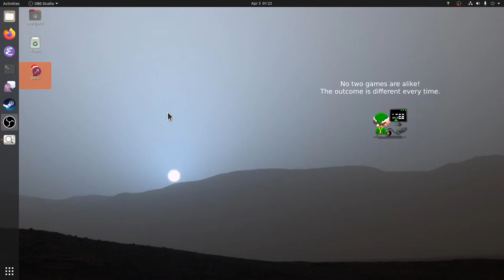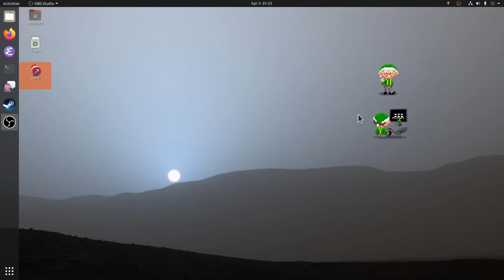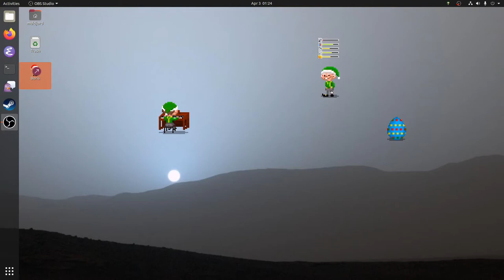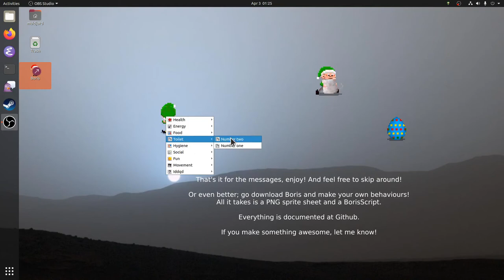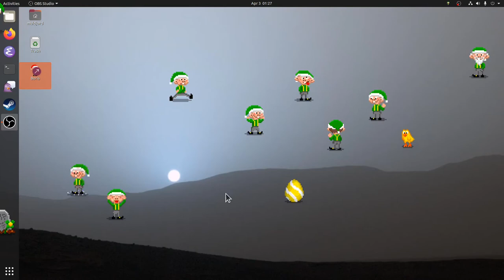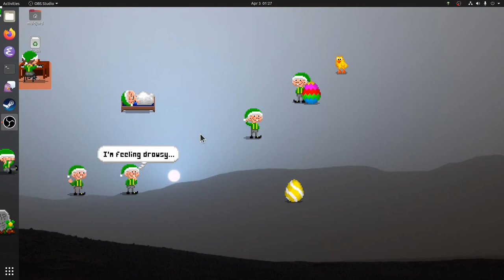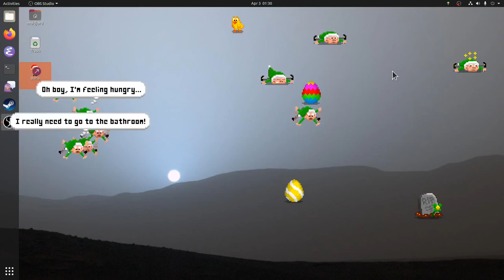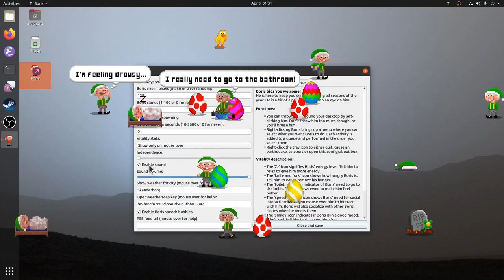Boris desktop screenmate, Introduction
Boris is a fully scriptable desktop screenmate written in C++ using the Qt framework (for graphics) and SFML (for sound).